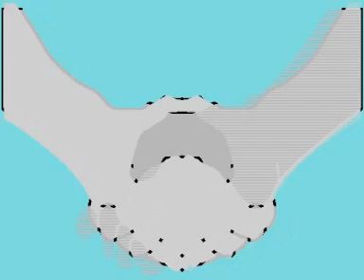La cancion del Verano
Cancion a ritmo de samba de organo electronico,bailando yo,con imitaciones y lugares de Orense.
puedes acceder desde este sitio a ITUNES y poder mi musica,incluido esta